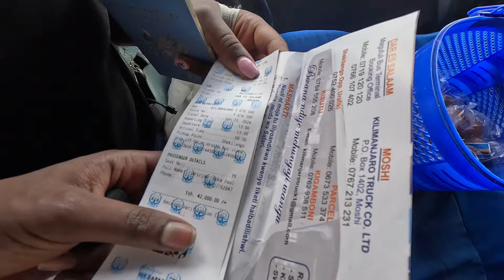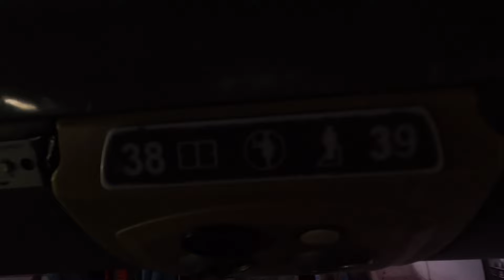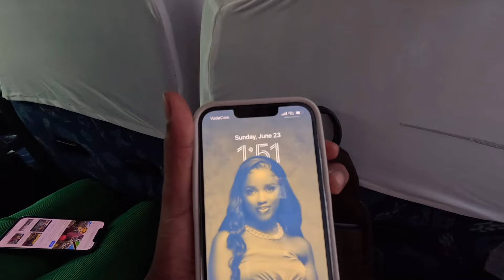Stuck In The Middle Of Nowhere On Our way To The Village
Stuck in the the middle of nowhere on our way to the village
Our stay in Dar es salaam was amazing onto the next adventure
It was such unexpected experience 😱